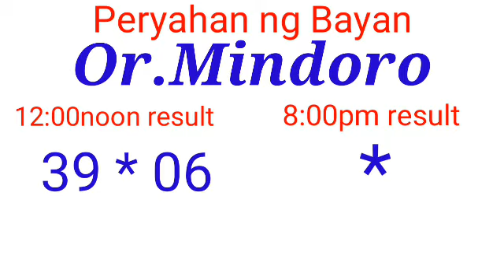Peryahan ng Bayan - OR.MINDORO March 7, 2022 1ST DRAW RESULT